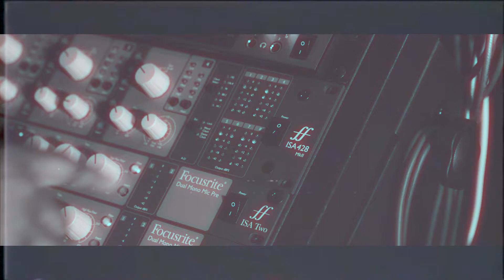Focusrite ISA 428MKII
Tiffany Monique - Vocal
Swiss Chris - Drums
Aalics Bronson - Bass
Denis Orynbekov - Guitar

ISA 428 MkII incorporates four of Focusrite's renowned mic pres in a simple-to-operate 2U enclosure, placing four mic preamps, instrument inputs and line ins at your fingertips. The original Focusrite mic pre was designed to suit the microphones of the time; today's model makes one small change, adding three additional input impedances to the classic ISA 110 setting, allowing you to match any microphone, old or new, and access a wide range of sounds, from the character and warmth of a vintage mic to the clear transparency of a modern design.

Each mic pre has the option of mic, line or the front-panel instrument input, with variable input impedance to ensure you are getting the best performance from the source. Up to 60dB of gain is available on the four-position rotary and gain range switches, with a further +20dB of continuously variable trim, meaning a huge 80dB of gain is available should it be required. The high-pass filter features variable cut-off frequency between 16 and 420Hz. An array of 6-segment LED meters show peak signal level for the four mic pres, in addition to the four direct inputs to the optional A-D card. Switchable rear-panel insert points allow the use of inline processors such as compression.